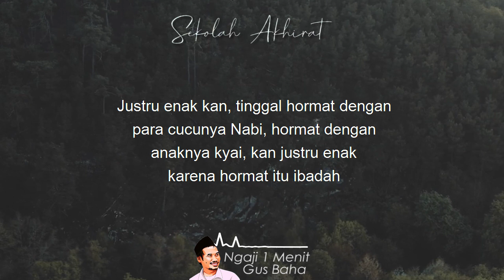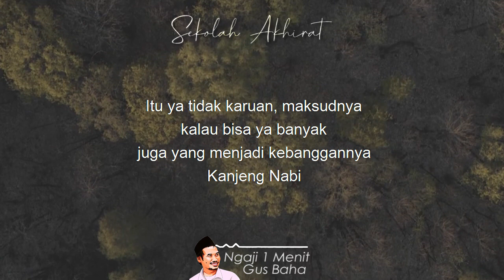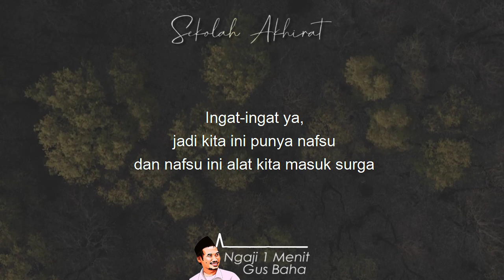Sayangi Dirimu Apapun Yang Terjadi | Ngaji 2 Menit Gus Baha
Ngaji 2 Menit Gus Baha tentang sayangi dirimu